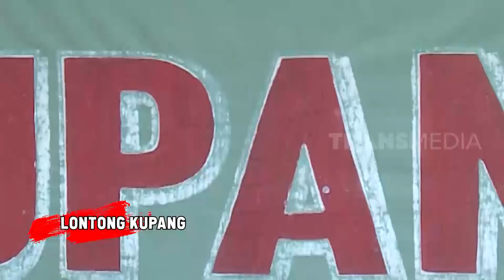Begini Cara Membuat LONTONG KUPANG Khas Sidoarjo | RAGAM INDONESIA (13/07/20)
RAGAM INDONESIA
13 Juli 2020